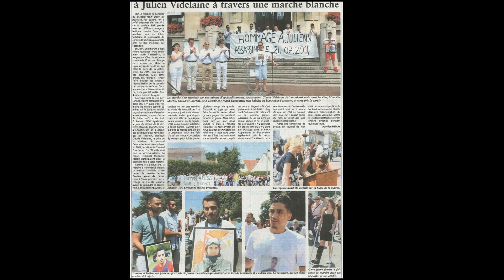crimes : Julien Videlaine , 19 ans, tué de 30 coups de couteau par son beau père Muhittin Ulug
Muhittin Ulug devait comparaître jeudi devant la cour d'assises de l'Oise pour le meurtre du petit-ami de sa fille.

Les faits se sont déroulés le 24 juillet 2014 dans le pavillon de l'accusé situé à Nogent-sur-Oise.

Julien Videlaine, 19 ans, se trouvait avec sa petite-amie dans la salle de bains lorsque le père de cette dernière est rentré au domicile plus tôt que prévu et les a surpris ensemble en train de prendre un bain.

L'homme de 44 ans est devenu fou de rage car il avait prévu de marier de force sa fille avec un membre de sa communauté.

Il s'est emparé d'un couteau et a poignardé à trente reprises le jeune homme. Il ne lui a laissé aucune chance.

Julien Videlaine, aspirant militaire, fréquentait depuis plus d'un an et demi la fille de l'accusé. Les deux amants se sont rencontrés au lycée et sont rapidement tombés amoureux.

Ce soir là, le jeune couple profitait que la maison soit vide pour passer une soirée ensemble.

Après ce massacre, Muhittin Ulug a pris la fuite en Turquie. Il a finalement été extradé vers la France en 2019.

Le procès a été renvoyé à une date ultérieure en raison d'un conflit d'intérêts entre avocats de la défense et d'une des parties civiles. Un nouveau coup dur pour la famille de la victime.

Dans cette affaire, la petite-amie de la victime, âgée aujourd'hui de 27 ans, s'est portée partie civile et son avocate n'est autre que la femme du deuxième avocat du père de famille.Si la vidéo t’as plu tu peux nous le faire savoir :

💻 PLUS D’INFORMATIONS :

🎥 D’AUTRES VIDÉOS que je vous conseille :

présente sur youtube  qui produit des programmes de création chaque jour sur les faits divers récent.

Retrouvez moi sur d'autres résaux sociaux.